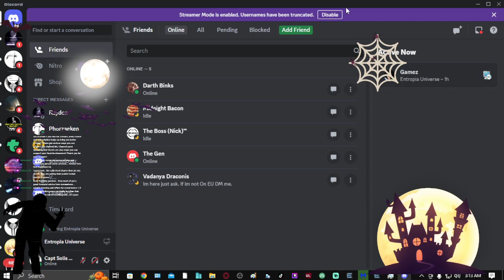(◣‿◢) Missions and more! - 12 HR Stream! Come chill and have fun! New Players Welcome!!!(◣�